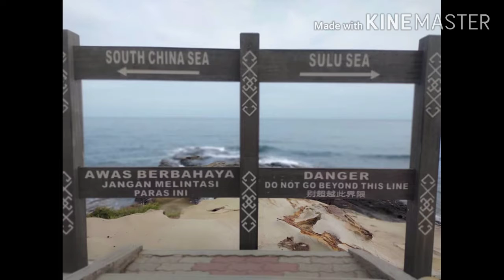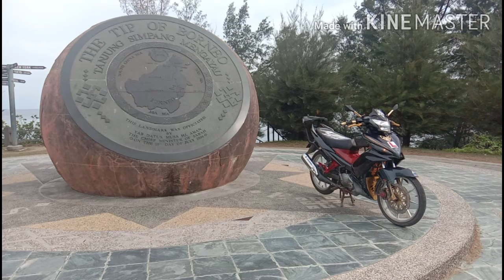Ride simpang mengayau kudat, Sabah trip // song ~ beautiful scars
Riding Short trip at simpang mengayau kudat, sabah.